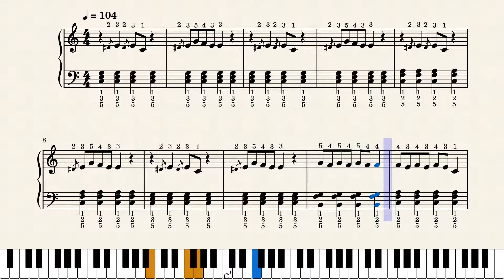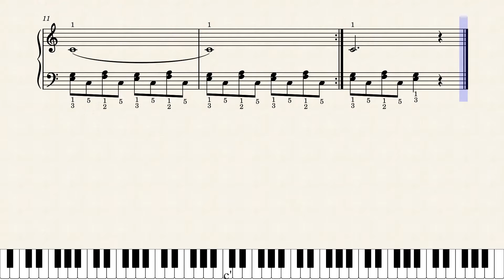Blues City | Foundation Exercises | Sight Reading | Piano Practice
Pro Tip - Always practice slowly, make it a daily routine. Use settings to slow the video speed.

More Tips:
Play the notes slowly
Repeat the practice every day
Keep moving forward if mistakes occur
Change starting position each time through
Right-click video while it is playing to select Loop for practice